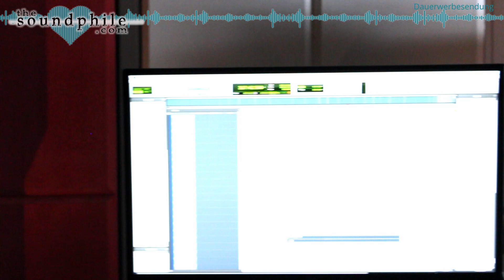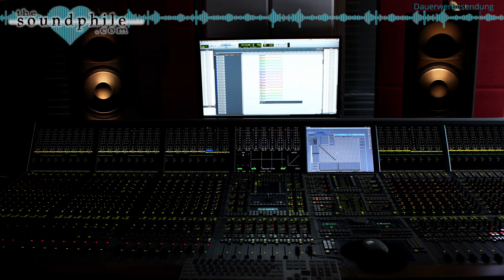High-End-Monitoring am Beispiel Strauss Elektroakustik SE-MF4 - Workshop/Tutorial (The Soundphile)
Die Amazing Sound Studios haben ihre neue Abhöre! Igl Schönwitz stellt die neuen Strauss Elektroakustik SE-MF4 vor und stellt dabei dar, worum es bei High-End-Studiomonitoren geht.

HINWEIS: Da wir in unseren Videos Produkte präsentieren, müssen wir sie nach gültiger EU-Rechtsprechung als Werbung deklarieren. Wir wurden jedoch von niemandem für die Videos bezahlt und versuchen, so unabhängig zu berichten, wie es uns möglich ist. Unsere persönliche Meinung wird klar als solche kommuniziert. Igl Schönwitz ist Handelspartner von Strauss Elektroakustik.